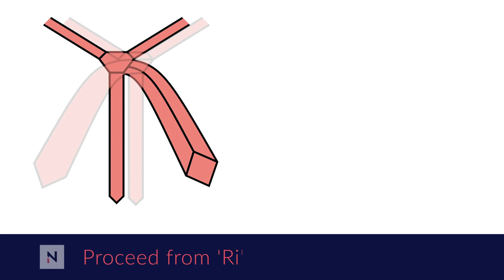How to Tie a Tie: THE GENTRI KNOT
During an interview with Gentri, The Gentlemen Trio, we asked them their favorite necktie knots. They all used different knots, but Bradley Quinn Lever tied a knot we'd never seen before and his knot doesn't have a name. So, in honor of Gentri, we introduce to you THE GENTRI KNOT.

If you'd like to see the knots the other two gents use, you can see them here: